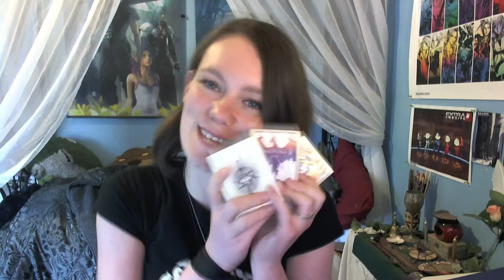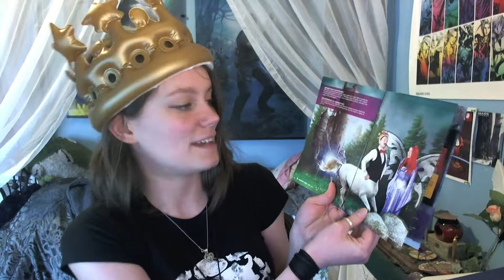April 2015 Lootcrate - FANTASY | 07